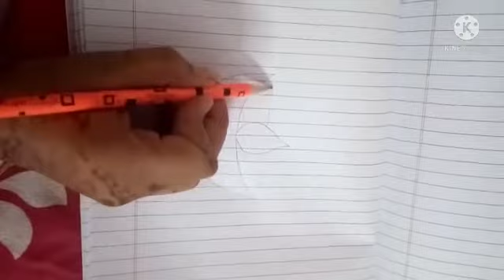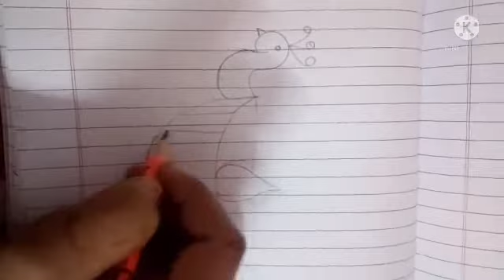how to make a beautiful diya 😇( happy diwali)🤓🤓🤓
Video from Rakesh Sharma